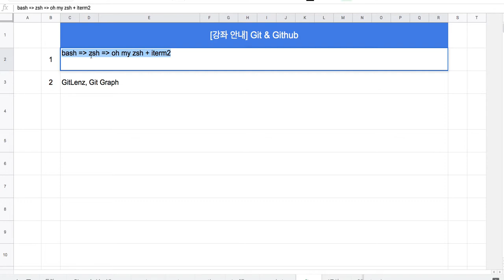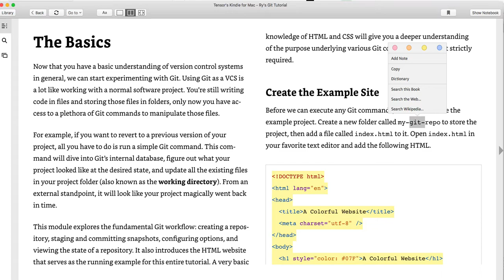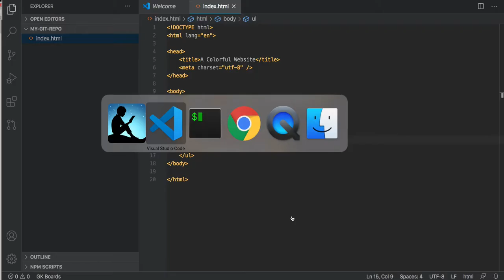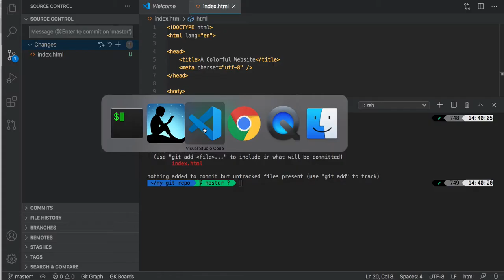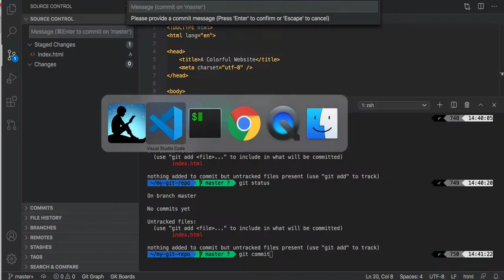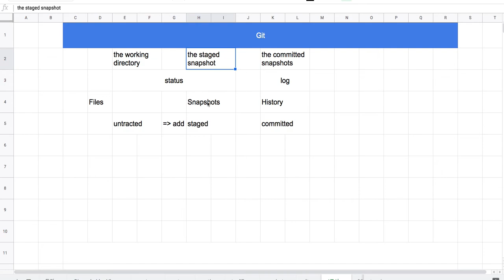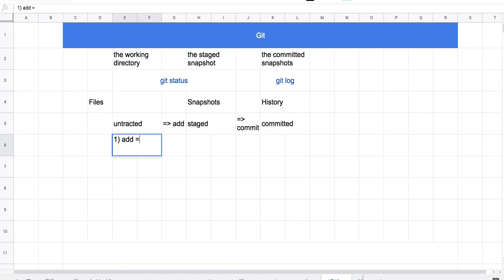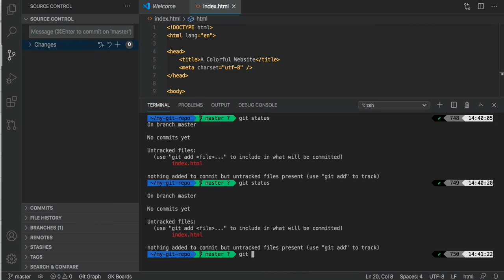[Git & Github] 02 - Basic(1/2)